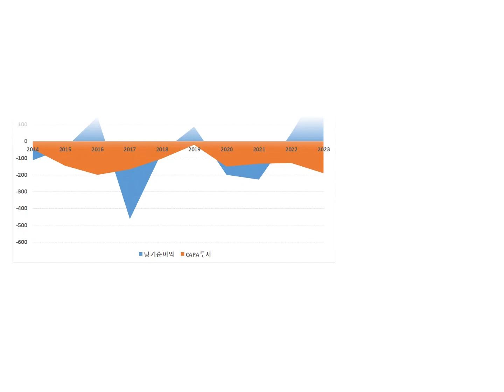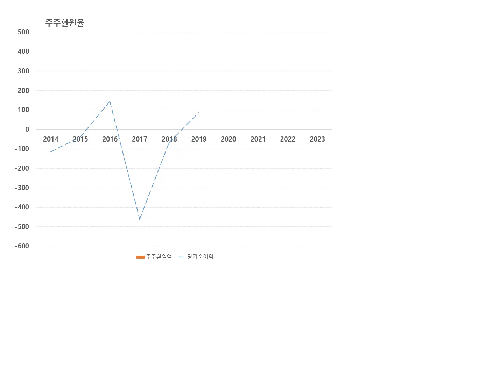신성이엔지. 1분만에 2014~2023년 실적 손익 분석. 클린룸, 공조시스템 등의 설치공사, 태양광 관련 제품 제조